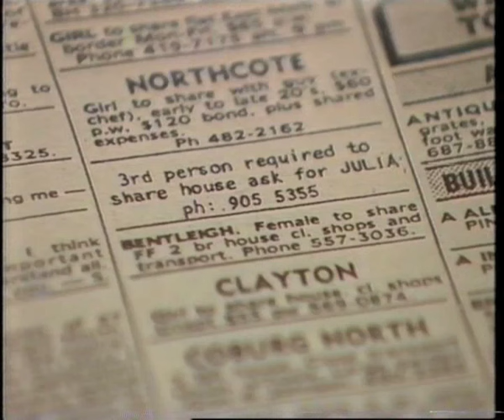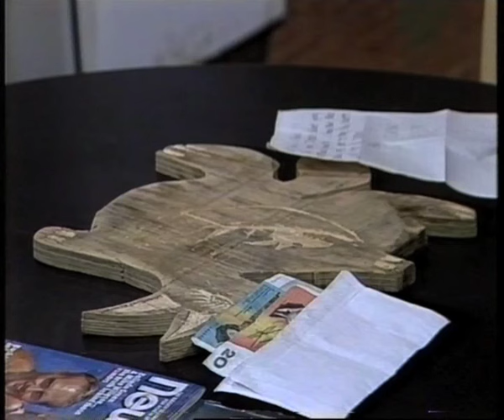Col'n Carpenter Ep 1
The Col'n Carpenter show aired on Channel 10 in 1989/91. Col'n Carpenter began as a character on the hugely successful sketch comedy show, The Comedy Company.  Kim Gingell, the man who created and performed the character, took the concept of a spin-off show to Network Ten. This is the first episode.